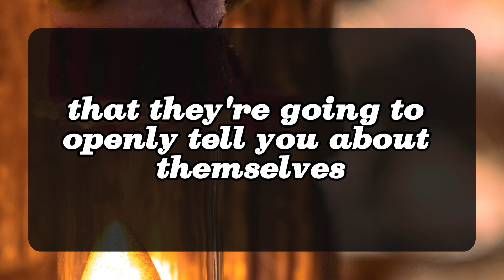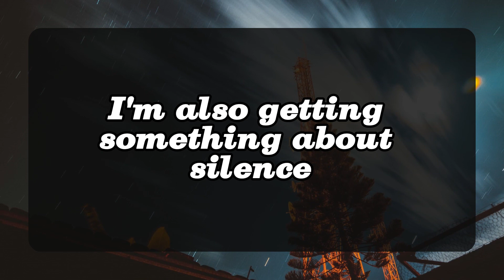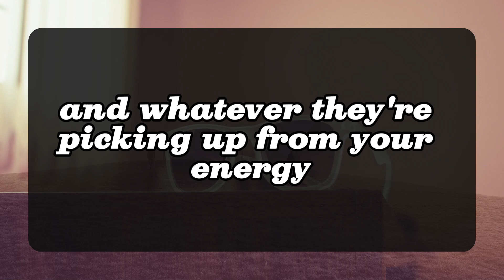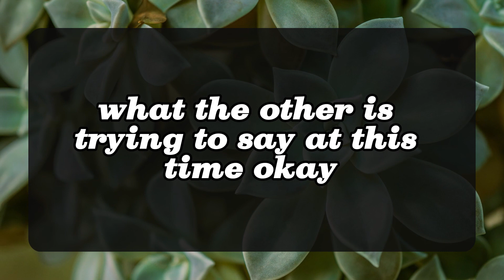💖 DM to DF 💌💕 I lost my right on you... 😍💞🥰 Very Specific Message 💌